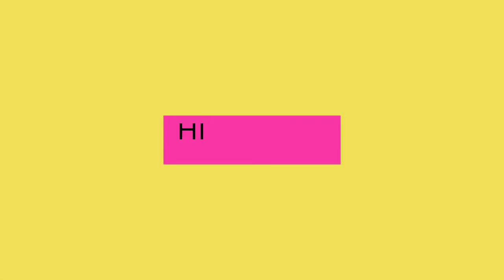AMOS Key board Player | Okkadu| yamadonga| bommarillu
తను చూడ లేక పోవచ్చు కానీ తన సంగీతం తో మనందరి కళ్ళు తెరిపిస్తాడు,
ఒక్క సారి వీడియో ఓపెన్ చేస్తే చివరి వరకు చూస్తారు.
Hyderabadi Talented AMOS Key board Player | Film BGM | Okkadu | Bommarillu | Aravindha Sametha |

Tollywood new talented Viral Key board player | Superb playing songs telugu Bgm, telugu movies, Nuvvostanante nenoddantana , Yamadonga bgm, how to play keyboard, how to play key board in telugu songs, telugu movie songs bgm,

Please Like & Follow Me On